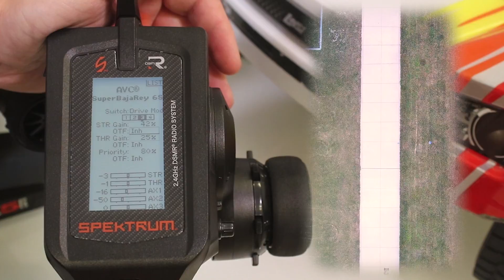Spektrum Drive Modes - Stability Mode Explained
Sorry one portion is a bit out of focus!

In this video we go over one of the most helpful Drive Modes that come pre-installed in the DX5 Pro. This is one of 4 pre-installed modes that you can program into your Spektrum radio to make driving more user friendly then ever. Just follow along to help you get started using Drive Modes to improve your driving experience!

With Stability mode, drivers can feel the full effect and benefit of Spektrum AVC technology by making your vehicle drive on rails. This is done by allowing users to assign a set of custom perimeters, such as rate, expo, and AVC gain, to a switch position.This combination of innovative features found in Spektrum Transmitters can create valuable Drive Modes that allow Drivers to tailor their RC machines to almost any situation.